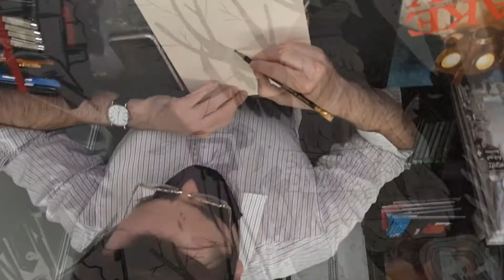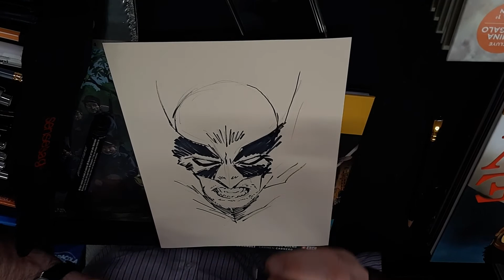Álvaro Martínez Bueno dibuja a Wolverine en el Salón del Cómic de Getxo 2021 (Velocidad Rápida)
Álvaro Martínez Bueno dibuja a Wolverine en el Salón del Cómic de Getxo 2021.

00:00 Cabecera.
00:13 Lápiz.
00:55 Tinta.
03:03 Dedicatoria.